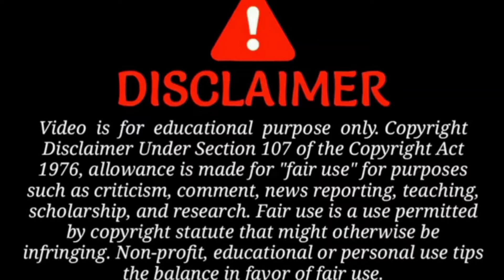FRIENDSHIP DAY CELEBRATION 🫂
LITTLE CHEF-YT enjoyed with his friends

just take it as friendly